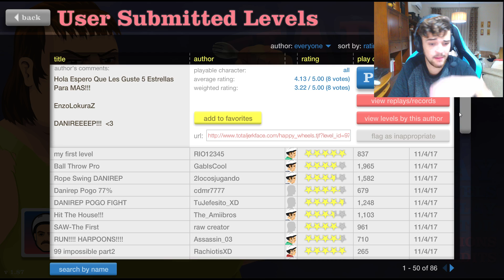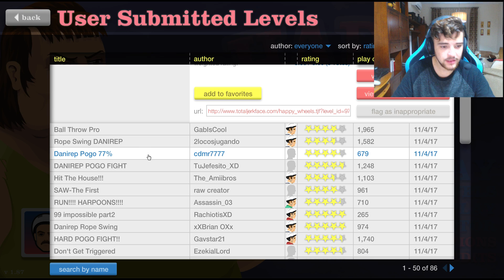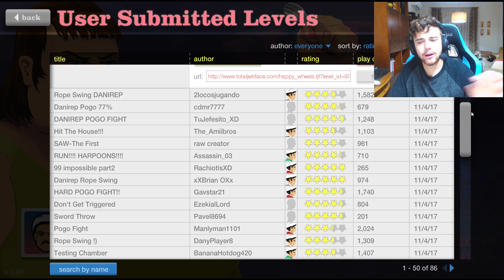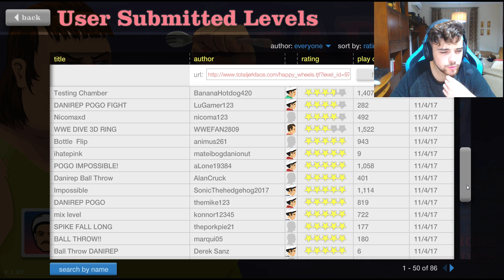EXPLOTO UNA CASA